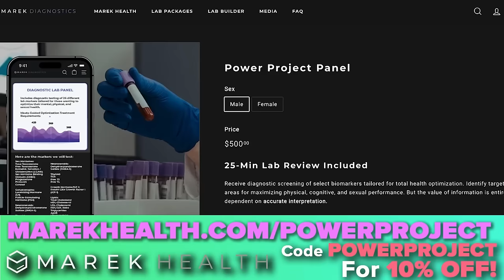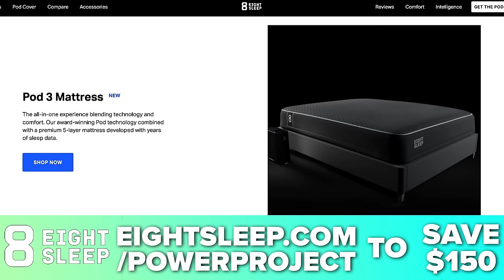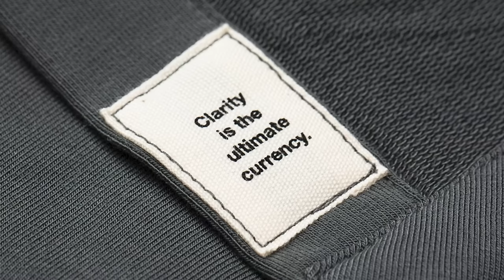Cutting Edge Anti-Aging Protocols Will Slow AGING, Gain MUSCLE, and Boost Lifespan - Dr. Adeel Khan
In episode 990, Dr. Adeel Khan, Mark Bell, Nsima Inyang, and Andrew Zaragoza talk about the latest cutting edge technology in Plasma Gene Therapy, a proven way to inhibit myostatin to gain muscle with ease, slow and reverse the aging process, destroy common diseases,  and Eggplant  enlargement.